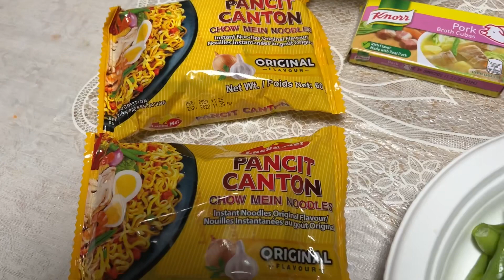PANCIT GUISADO GAMIT ANG LUCKY ME PANCIT CANTON | LUTONG PANG BAHAY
Simpleng luto lang eto guys gusto ko lang po eshare pana po ako magluto hehehe😊maraming salamat po sa walang sawang pagsuporta sa akin salamat po ulit🙏❤️🙏